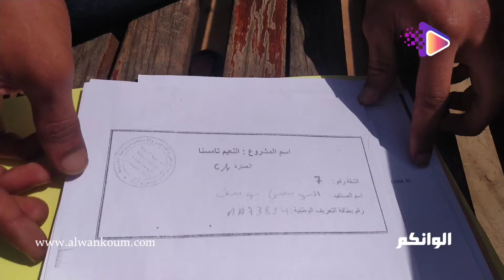شاب يستنجد... كنت ساكن براكة وبقيت مشرد انا فجهة وولادي في جهة